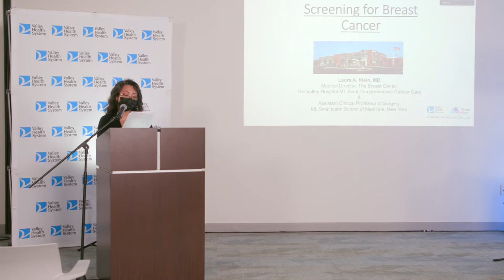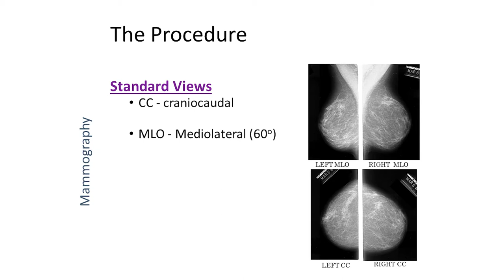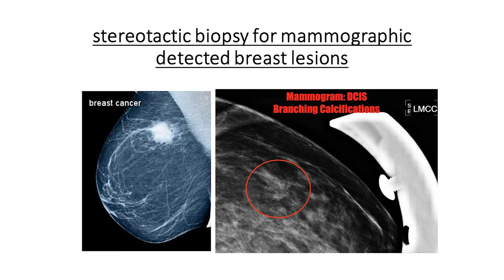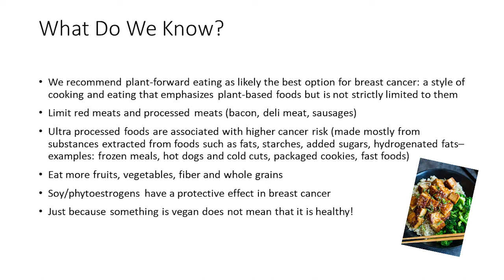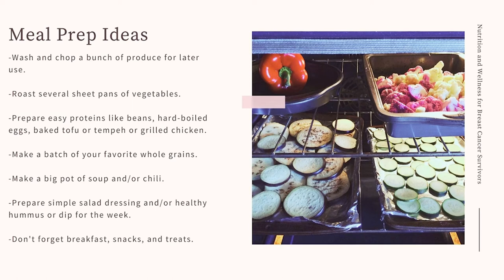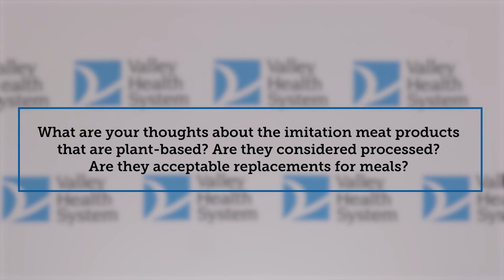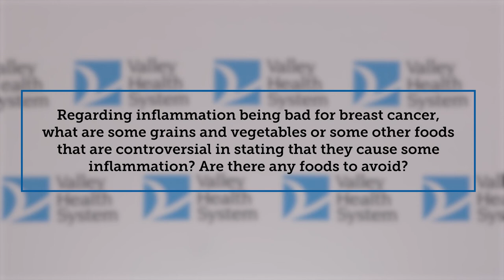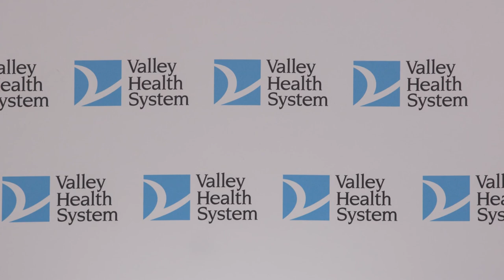Updates in Breast Health & Breast Cancer Risk Reduction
Learn what you need to know about the latest recommendations on breast cancer screening and risk reduction strategies. Also, our Registered Dietician and Health Coach Jessica Cording demonstrates how to prepare and pack a healthy lunch.

Presented by:
Laura A. Klein, MD, Director, Breast Center, Valley Medical Group; Clinical Assistant Professor of Medicine, The Icahn School of Medicine, Mount Sinai

Eleonora Teplinsky, MD, Head, Breast Medical Oncology, Valley Medical Group; Clinical Assistant Professor of Medicine, The Icahn School of Medicine, Mount Sinai

Jessica Cording, MS, RD, CDN, Registered Dietitian and Health Coach